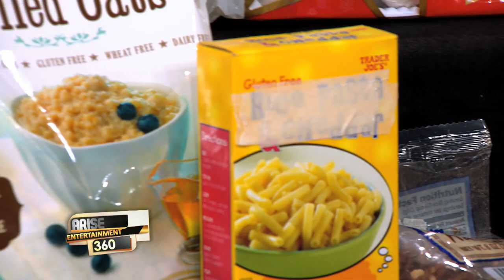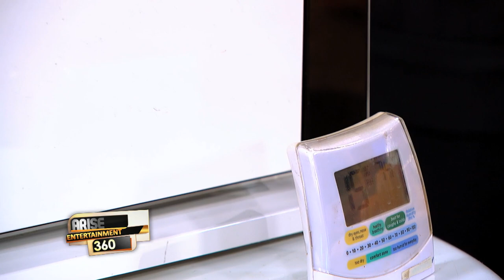Arise Entertainment 360, Holiday Allergy Survival tips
Dr. Clifford Bassett gives us some tips to avoid holiday allergies.